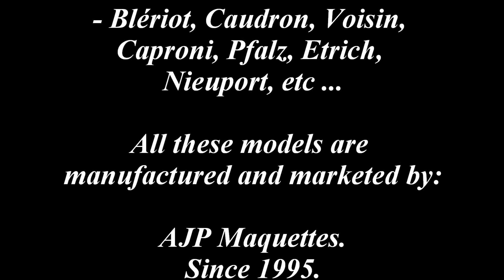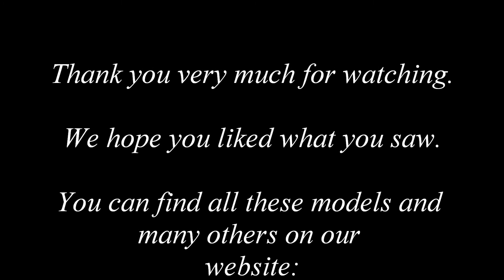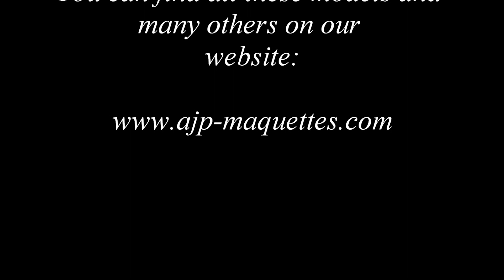Collection Grande Guerre 14 18 film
Presentation of few model kits of airplanes used during the 'Great War", 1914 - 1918 : Blériot, Caudron, Etrich, Voisin, Caproni, SPAD, Nieuport, etc ...
Présentation de quelques modèles en kit à assembler d' aéroplanes de la "Grande Guerre", 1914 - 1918 : Blériot, Caudron, Etrich, Voisin, Caproni, SPAD, Nieuport, etc ...